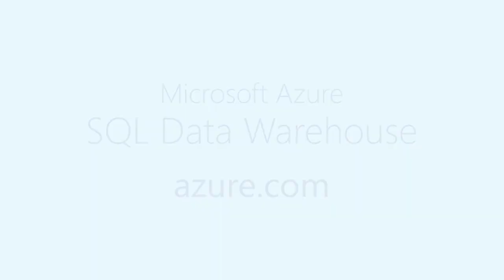Azure SQL Data Warehouse Overview